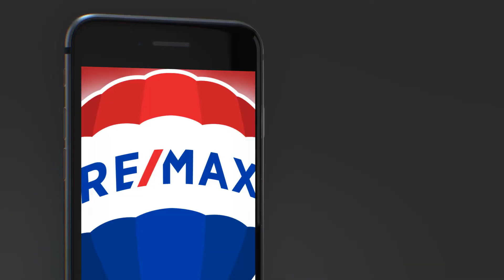Happy New Year (copy)